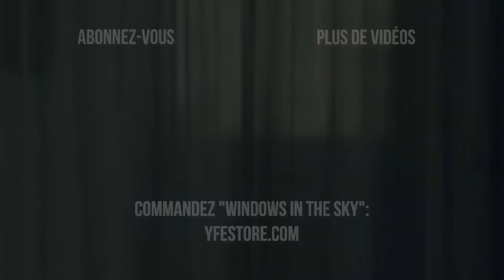Série d’entrevues "Windows in the Sky" - Partie 2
Pour ce 2ème épisode d’une série d’entrevues en 7 parties à propos de “Windows in the Sky”, Alex Henry Foster parle de la différence majeure que ce fut pour moi d’être en studio alors que je donnais vie à mon album, en comparaison aux expériences que j’ai eues en enregistrant les albums de Your Favorite Enemies. Il revient sur les paradoxes émotionnelles impliquées dans le fait d’être un artiste “solo” et d’incarner une entité collective, jusqu’au degré d’exposition personnelle qu’il faut être prêt à assumer et la tentation constante qu’il y a de se cacher dans le contexte d’un groupe.

Écrit entre Tanger et Montréal, “Windows in the Sky” a été conçu dans un état d’isolement émotionnel suite au décès de son père, un fervent croyant dont il a été séparé, après une longue bataille contre le cancer. Foster explore la nature de l’absence de foi, de l’affliction et de la solitude, tout en essayant de trouver l’espoir dans le bouleversement et la confusion qu’amène le deuil.